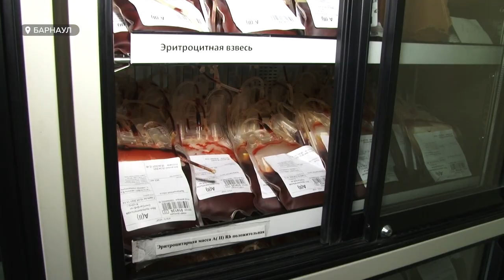Всемирный день донора | Какая кровь самая востребованная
Сегодня в России, в том числе в Алтайском крае, отмечают национальный день донора. Наш регион богат на благородных людей, своей кровью спасающих жизни других. В крае проживает 26000 доноров и с каждым годом их число растет!